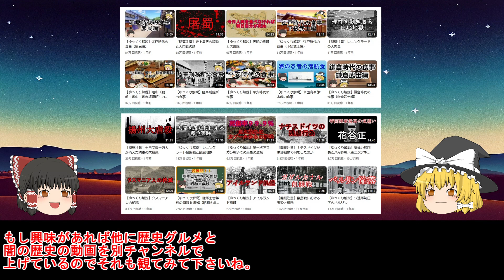［ゆっくり解説］湾岸戦争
〈サダム・フセインの生い立ち〉

イラクの独裁者サダム・フセインは１９３７年イラクの貧しい農村に生まれます。
物心ついた頃から父親がなく、母親が女手一つでフセインを育てていたので生活は極貧状態でした。

そのような経済状態も母親が再婚することで多少は良くなりますが、義理の父親がかなり粗野な男で日常的にフセインに暴力を振るいました。
つまり虐待です。

それだけでなく学校でも実の父親がいないということでイジメを受けていたので、フセインは子どもの頃から自衛のために棒を持って通学したり、従兄から貰った古い拳銃を身に着けたりしていました。

このように殺伐とした少年時代を送ったのでフセインの人格を大いに歪曲し、子どもの頃から犯罪に手を染め、長じるに及び人殺しも平然と行うようになりました。

それを繰り返し最終的にイラクの独裁者に上り詰めますが、ここから分かるようにスターリン同様やはり暴君になる人間というものは人格形成期において虐げられる経験を持つようでした。

〈関連動画〉

小説も書いているのでよければどうぞ！

電子書籍（キンドル）

参考文献
　・図説　湾岸戦争